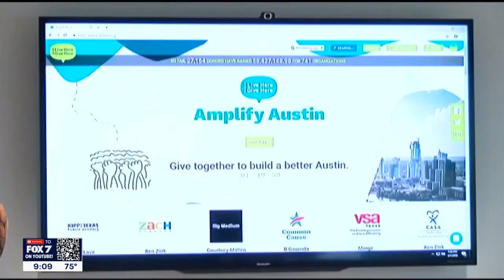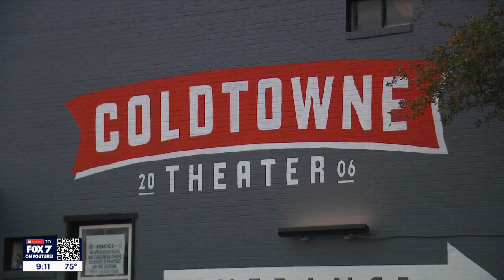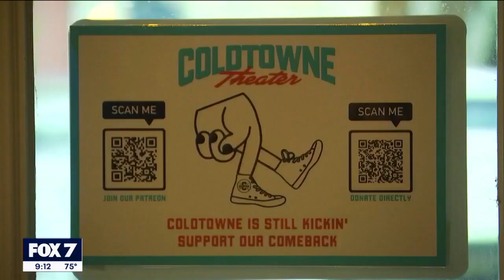East Austin theater hosts special show asking for help amid Amplify Austin Day | FOX 7 Austin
A comedy theater in East Austin hosted a special show Wednesday night, asking for a little help to keep Austin laughing.